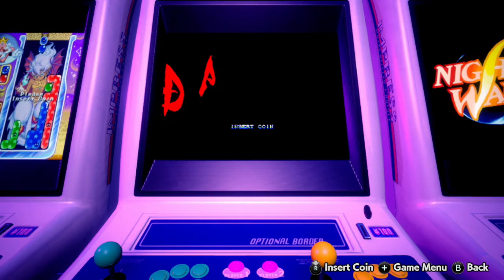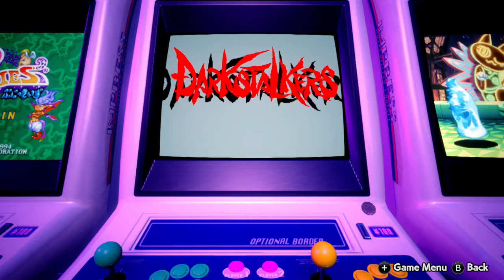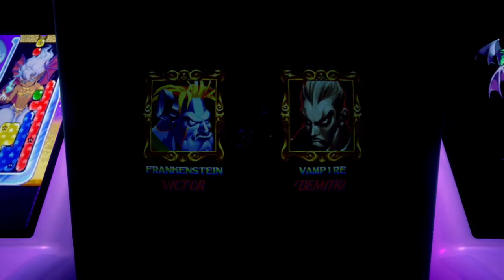NS Capcom Arcade 2nd Stadium #22: Darkstalkers:The Night Warriors